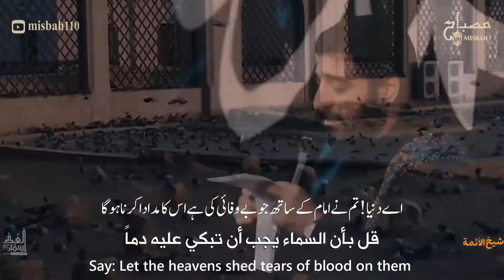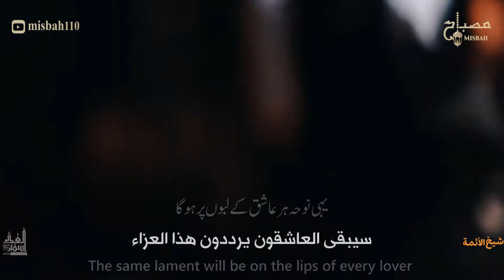نوحه امام صادق | شهادت امام صادق | مداحی امام جعفر صادق | مجید بنی فاطمه | noha imam jafar sadiq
Sheikhul AEmme | Martyrdom Anniversary of Imam Ja'far al-Sadiq (AS) | By: Majid Banifatemeh | English Urdu Sub
 شیخ الائمه کلیپ مداحی به مناسبت شهادت امام جعفر صادق (ع) | سید مجید بنی فاطمه | برای غربتش بخون ای روضه خون
إبداع الرادود مجید بنی فاطمه شهادة امام الصادق عليه السلام

متن مداحی:
[النص]

برای غربتش بخون ای روضه خون
بگو فصل بهار شده حالا خزون
بمیرم من برات شیخ الائمه
بگو از بقیع که یه سنگ مزارم نداره
بگو آسمون باید اینجا براش خون بباره
دنیا تقاصشو پس میدی
دنیا تو بی وفایی کردی
ای کاش من یار آقا بودم
دنیا کاش به عقب برگردی
نوحه ی رو لب های این دل های عاشق
الهی بمیرم برات امام صادق
امون از بی کسی امون از روزگار
سپیده دم شده سیاه و شام تار
الهی من فدات شیخ الائمه
بمیرم براش که رو خاکه دمای آخرش
داره زیر لب روضه میخونه واسه مادرش
مادر گناه تو چی بوده
مادر تو کوچه ها افتادی
مادر چهل تا نامرد بودن
مادر تو پشت در جون دادی
نفس تو بند اومد و محسن فدا شد
مدینه شب رفتنت ؛ کرب و بلا شد
تویی تو روضه خون برا جدت آقا
یه عمری گفتی از غمای کربلا
بازم روضه بخون شیخ الائمه
بخون از عطش بخون از تب و تاب خیمه ها
بخون از حسین که میزد جلو خواهر دست و پا
ارباب محرّمت نزدیکه
ای کاش زنده بمونم آقا
ارباب یه کاری کن تا امسال
ارباب فدات بشم عاشورا
منی که یه عمری برات نوکری کردم
بذار که بیام اربعین دورت بگردم

نوحہ
نوحہ خواں
نوحہ خوانی
مرثیہ